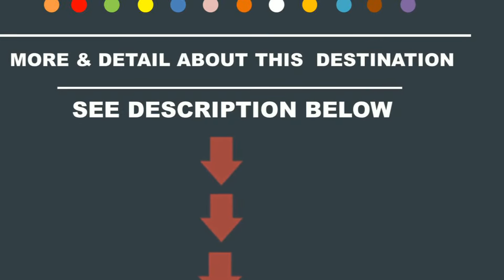Top 10 Most Beautiful Tokyo Japan Destinations - Watch NOW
More about Most Beautiful Tokyo Japan Destinations . "Tokyo Japan Travel & Trip Guidance + Tips" Channel are a channels that are uploading videos about Things to do in Tokyo Japan, which obviously we provide information to travelers about Place to Visit in Tokyo Japan. We uploaded a video about sightseeing tips and details about Tokyo Japan Popular Tourist Destinations and Attractions Travelers Choice. Because many questions about Top Tokyo Japan destinations to Visit for Families then we uploaded a video about Tokyo Tower, Jodogahama Japan, Fushimi Inari-taisha Shrine, Mount Fuji , Sensoji Buddhist temple, Lake Yamanaka, Golden hour and Tokyo Tower, Jodogahama Japan, Odaiba at Night,Yokohama Minatomirai .

image source: instagram. com

There are some Tokyo Japan Destinations: 1 The Imperial Palace. The Imperial Palace. 2 Ginza District: Shop 'til you Drop. Street Scene in Ginza District. 3 Asakusa and the Sensō-ji Temple. Asakusa and the Sensō-ji Temple. 4 National Museum of Nature and Science. 5 Ueno Park and Zoo. 6 Tokyo National Museum. 7 National Museum of Western Art. 8 The Meiji Shrine.

Tokyo's most famous temple, located in the Asakusa neighborhood. Travelers favorites include #1 Tsukiji Market, #2 Tokyo National Museum and more. ... Tokyo Travel Guide. Japan. #2 in Best Places to Visit in Asia. When foreigners go to Japan, Tokyo tops their list of places to see. Seven of the 10 most-visited destinations in the country are in the capital. Japan is one of the most popular travel destinations in the world. ... The Tokyo Tower is a testament to the advancement of technology